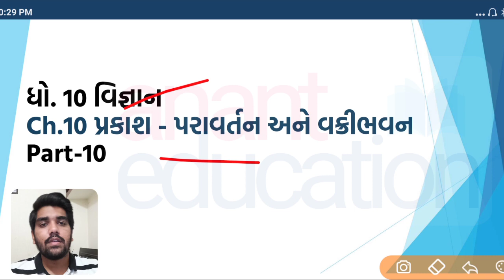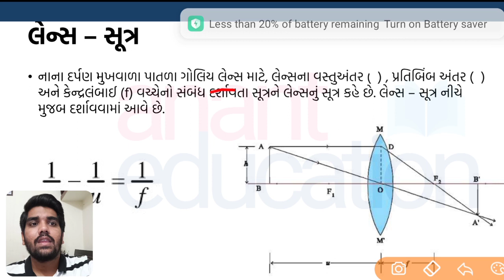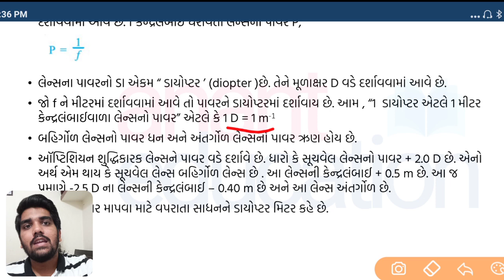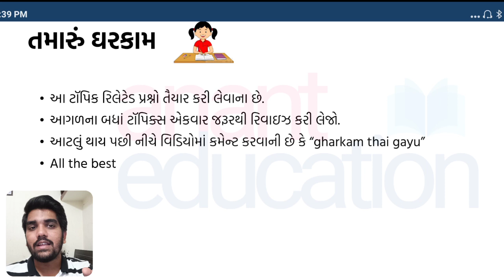Std 10 Science Ch.10 પ્રકાશ-પરાવર્તન અને વક્રીભવન | લેન્સનું સૂત્ર | મોટવણી | Part 10